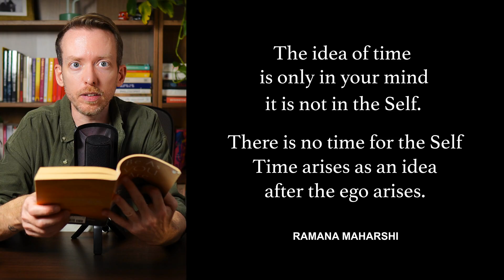Science and Ancient Wisdom Agree: Time Is An Illusion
Does time really exist — or is it something the mind creates?

We live as though time is the most obvious feature of reality. We measure it, fear it, and organise our lives around it. And yet, when we look closely, time begins to dissolve.

In this video, I explore the mystery of time through both modern physics and ancient wisdom. Drawing on insights from David Bohm, Carlo Rovelli, Sean Carroll, and biocentrism, alongside non-dual traditions such as Advaita Vedanta and the teachings of Ramana Maharshi, I ask a deeper question: What if time is not fundamental at all?

We’ll look at:• Why physics struggles to find time at the deepest level• How relativity and quantum theory challenge the idea of a universal clock• The difference between psychological time and lived presence• Chronos vs Kairos in the Bible• Why non-dual traditions point to a timeless ‘now’ beneath all experience

📚 Further Reading 📚

“Wholeness and the Implicate Order” by David Bohm

“Reality Is Not What It Seems: The Journey to Quantum Gravity” by Carlo Rovelli

"Be As You Are" by Ramana Maharshi

“From Eternity to Here: The Quest For The Ultimate Theory Of Time” by Sean Carroll

"Beyond Biocentrism" by Robert Lanza and Bob Berman

"The Grand Biocentric Design" by Robert Lanza, Matej Pavsic, Bob Berman

Timestamps:

00:00 Fighting the clock
00:15 What is time?
00:42 Is time real?
01:03 Relativity
01:42 Projection from Deeper Reality
02:11 Advaita Vedanta
02:30 Ramana Maharshi
02:54 Chronos vs. Kairos
03:42 Arrow of time
04:17 Time ceases to exist
04:55 Biocentrism
05:09 Zeno’s Paradox
05:36 So, does time exist?